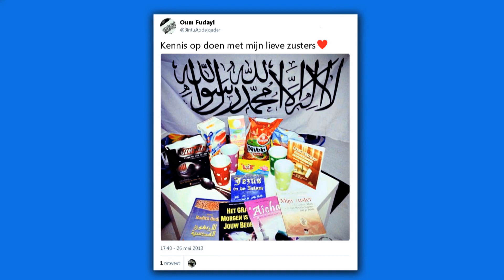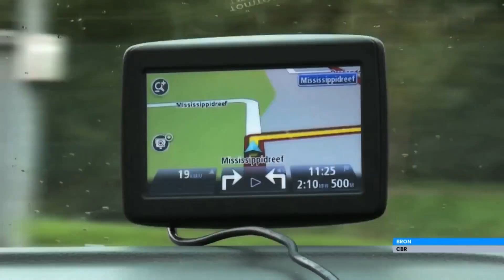‘Jihadbruid verlangt terug naar NL’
Jihadbruid wil terug naar Nederland, een recordpoging appels stapelen en een zomers begin van de herfst in het nieuws van Telegraaf VNDG.